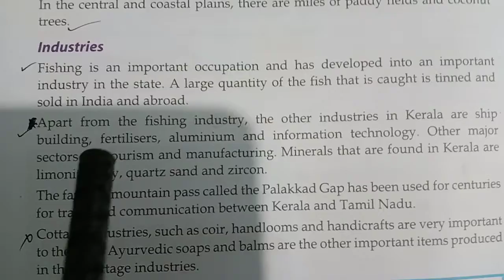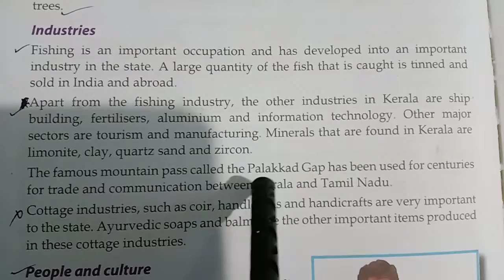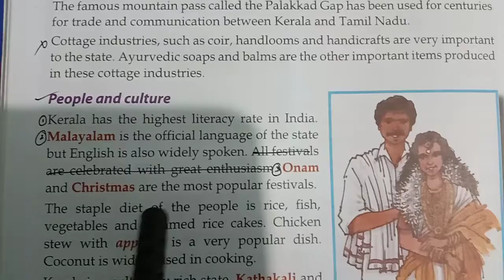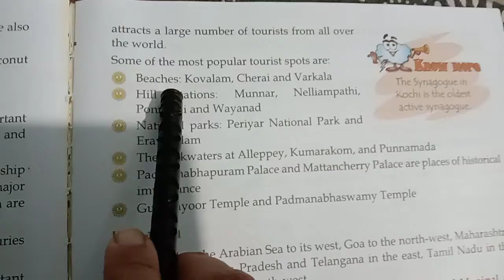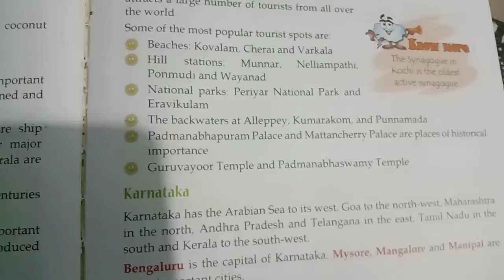Class IV Sub Geography Chapter States of Western Coast Topic Kerala